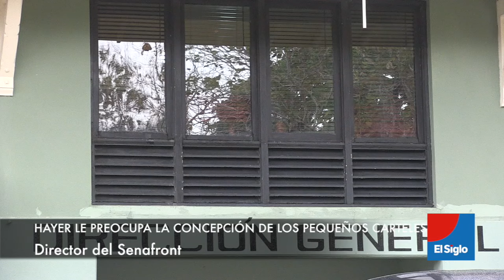“Se espera creación de pequeños carteles con paz en Colombia ”